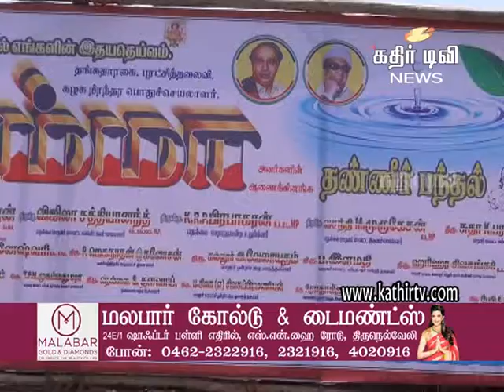கோடிஸ்வரன் நகரில் அ.தி.மு.க. சார்பில் தண்ணீர் பந்தல் திறப்பு - Kathir TV (Tirunelveli)